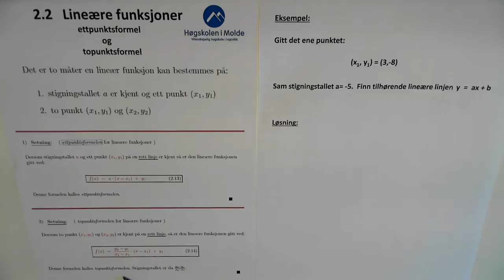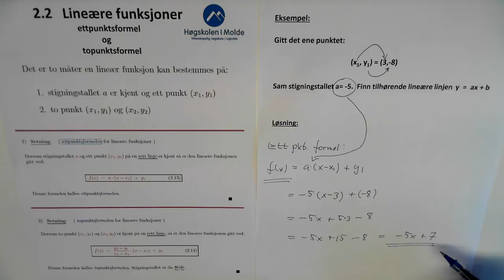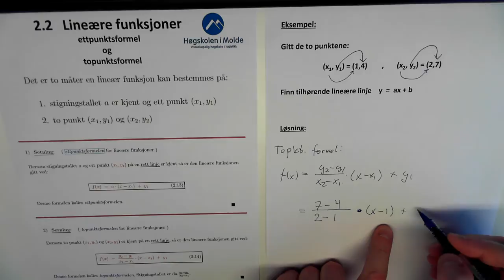02-K-02 Ettpunktsformel og topunktsformel